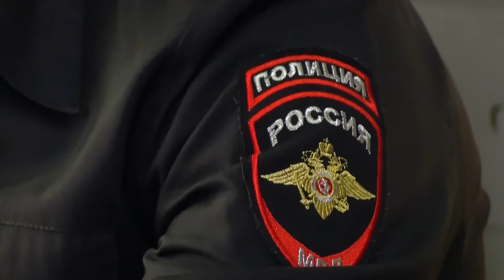Место происшествия. 09.06.2021